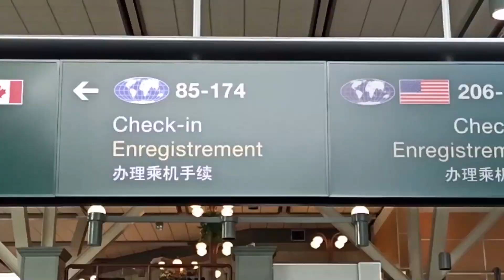PR Application Submitted after 6 months in Canada